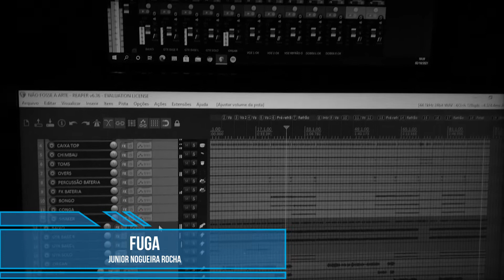Em breve meu novo EP: Império Agreste. Aguardem!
Um breve comentário sobre cada uma das faixas presentes no EP.
 Músicas:
1 - Não fosse a arte
2 - Fuga
3 - Se eu fosse eu
4 - Tudo é muito

Enquanto esse ainda não sai, ouçam minhas outras musicas!